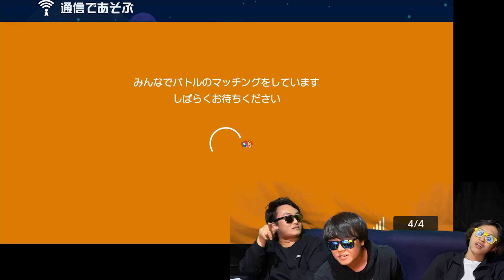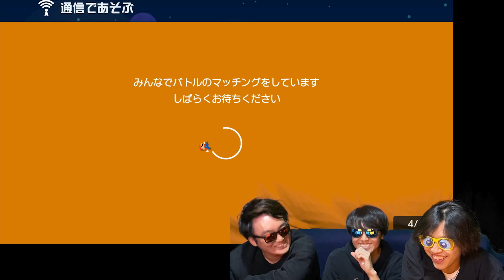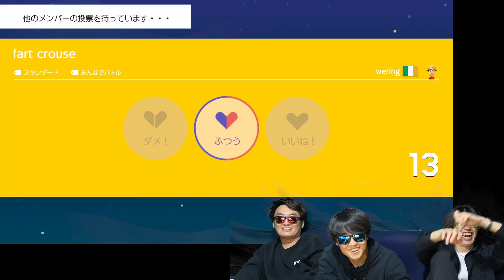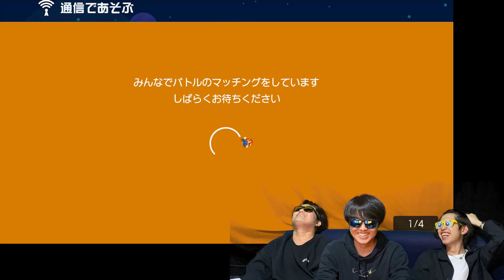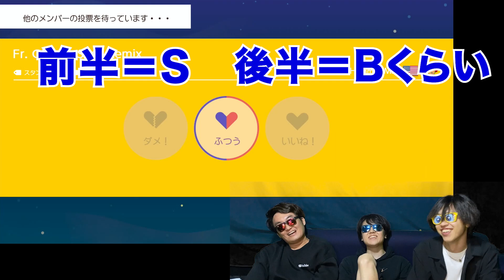【約束したのに】もうスナイプしないはずのガキに裏切られてブチギレてしまった大人をご覧ください。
配信中にマッチング狙うのをスナイプっていうの面白いよね。街で芸能人に声かけるファンのことを重戦車って呼ぶわ。 by sa2

SKJが生放送で使ってる最強PCがカッコ良すぎるから見てみ？↓↓

3人とも大手企業の社会人になりましたが、脱サラして動画投稿を始めました。

〒107-6228
SKJ village宛